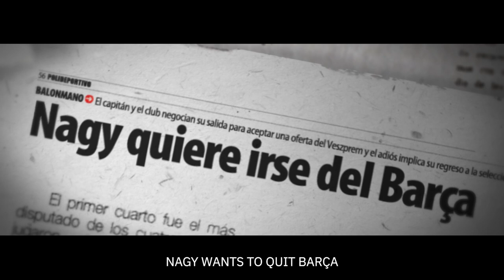László Nagy - Handball Legends | Men's EHF EURO 2022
🌟 𝐇𝐚𝐧𝐝𝐛𝐚𝐥𝐥 𝐋𝐞𝐠𝐞𝐧𝐝𝐬: 𝐋𝐚𝐬𝐳𝐥𝐨 𝐍𝐚𝐠𝐲 🌟

One of the greatest legend of our sport. Throwback to the amazing career of Nagy ahead of the Men's ehfeuro2022 🇭🇺 where he will play a different role for Hungary.